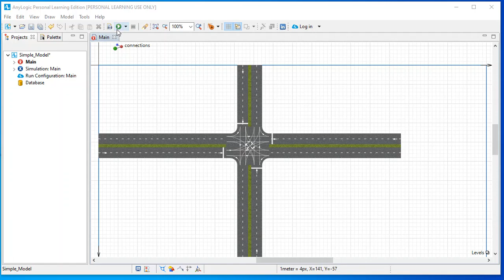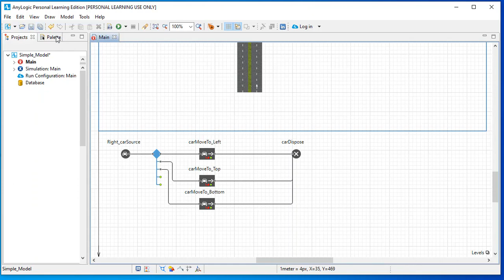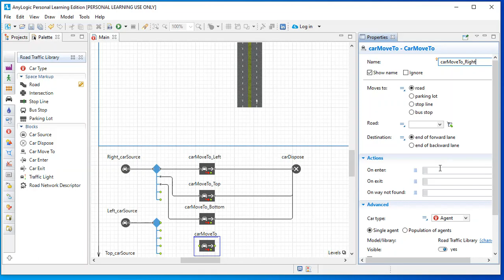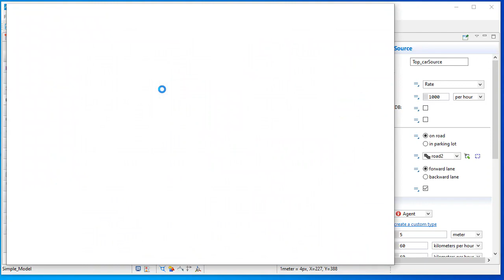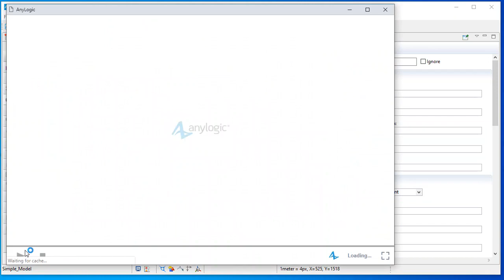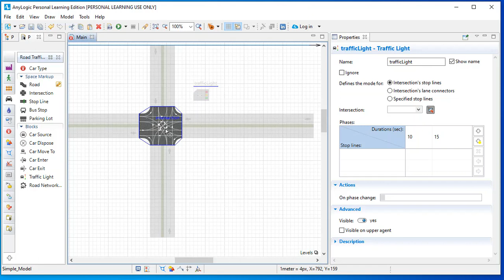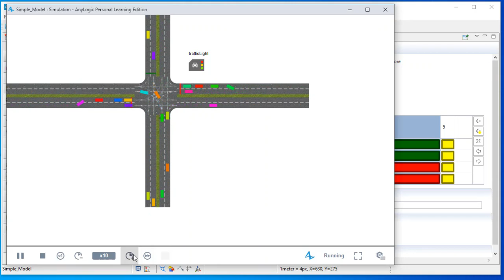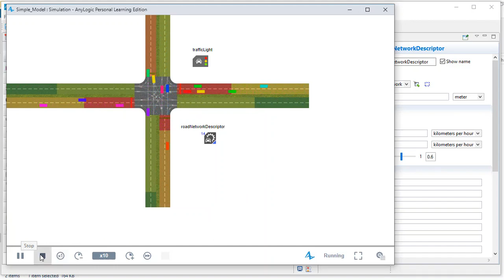Traffic Light & Road Network Descriptor AnyLogic Part3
In continuation with AnyLogic Part2.
Completing the traffic flow logic. Add traffic light at the intersection. Add road network descriptor.